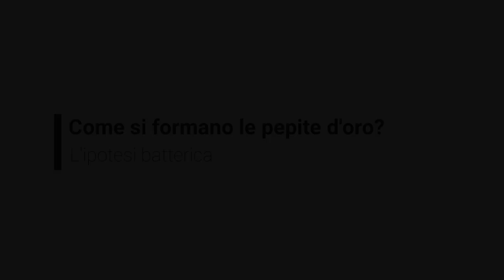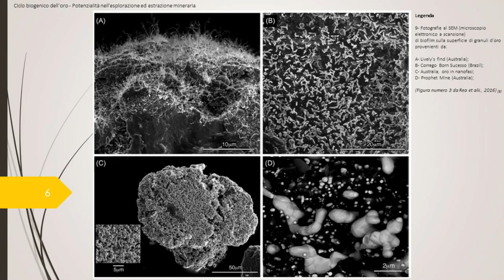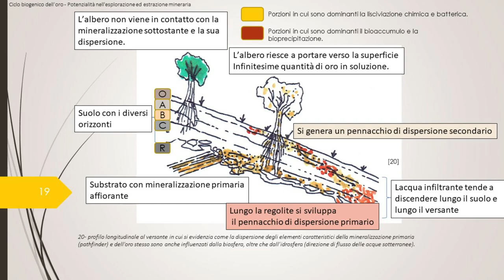Come si formano le pepite d'oro GIGANTI in Australia? Vi svelo questo piccolo grande segreto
Buongiorno cercatori d'oro! Eccoci tornati a discutere della possibilità che l'oro piemontese sia il prodotto dell'attività di antiche colonie batteriche. E' un argomento fonte di dibattito. Si trovano pepite d'oro in località anomale e con dimensioni e purezze eccezionali. I "colpevoli" sono i batteri? Cerchiamo di capirlo insieme in questa "micropillola".

0:00:00 — Le pepite d'oro italiane hanno origine batterica?
0:00:55 — Che cosa sono le pepite d'oro batteriche?
0:01:56 — Le pepite d'oro prodotte dai batteri sono molto pure!
0:02:40 — Il mistero delle grandi pepite australiane
0:03:20 — In Italia quale origine hanno le pepite d'oro?

Questa pepita d'oro è batterica? I batteri possono formare l'oro? Discutiamone!